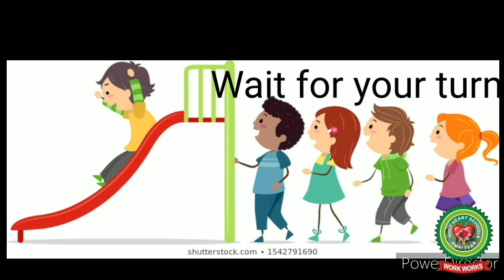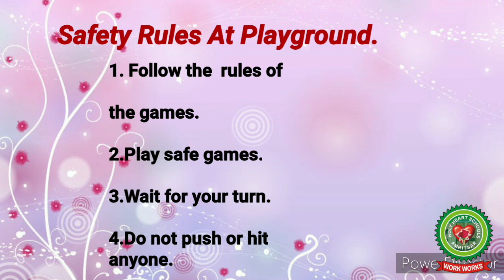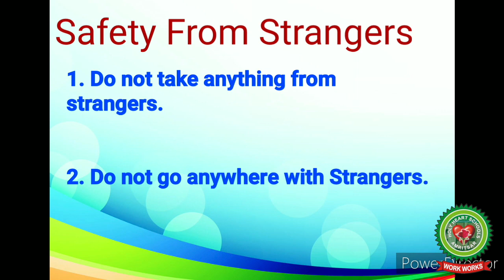Safety Rules Part 2|KG Smart Learner|Superkidz @ Holy Heart